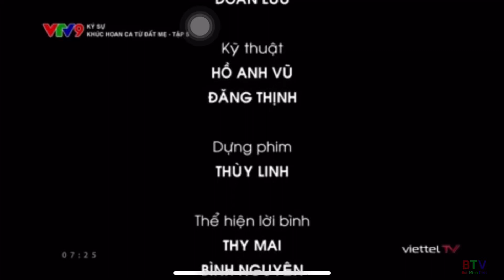[THPT Trần Khai Nguyên💕] VTV - Hình cắt kết thúc chương trình của Trung tâm THVN tại TP HCM.